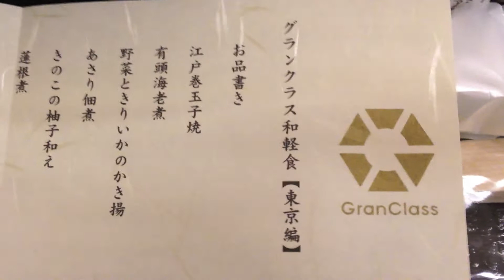グランクラスの和軽食と赤ワイン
2012年1月1日盛岡駅から大宮駅まで東北新幹線E5系はやてのグランクラスに乗った時の和軽食と赤ワインです。これ、無料なんですよね
ちなみに、赤ワインはおかわり自由でした。（iPhone4sで撮影）